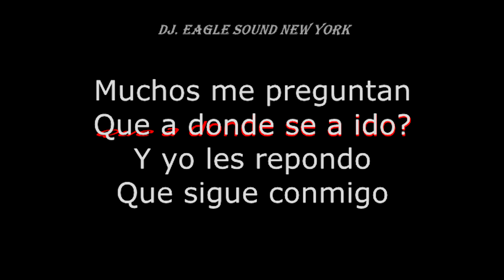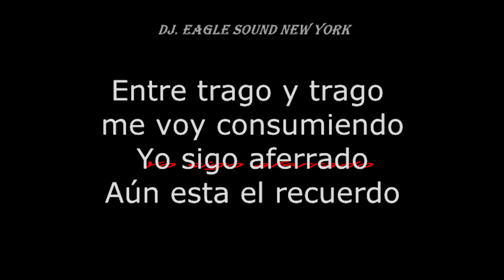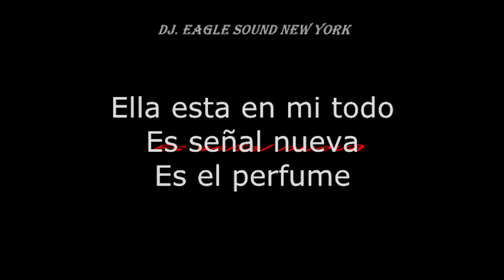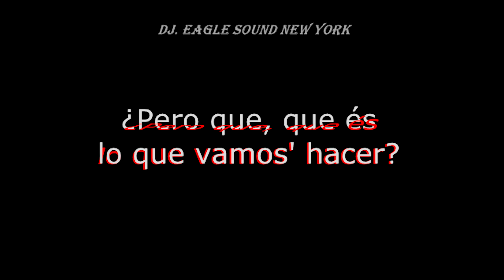Yiyo Sarante - Mi Todo Karaoke 2023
Disfrutar entre Amigos Y Familiares